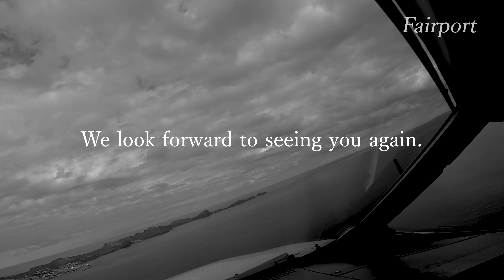[4K] Plane spotting at Fukuoka Airport - Using RW34 - / 福岡空港 / Fairport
The plane spotting movie at Fukuoka Airport [FUK/RJFF] in Japan. This movie was produced by Fairport (Fumihiko garashi).

福岡空港で撮影された旅客機の離着陸シーン。この動画はFairport（五十嵐史彦さん）が撮影・編集したもので、許可を得て転載しています。